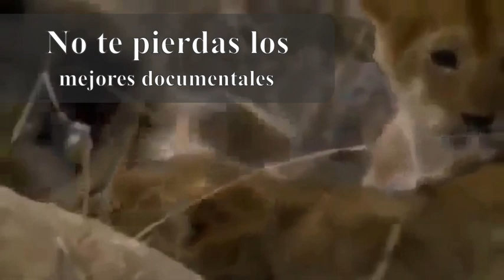ATAQUE LEONISTICO SEGUNDA PARTE ya crecieron los cachorros (DOCUMENTAL)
QUE PASA CUANDO LOS CACHORROS DE LEÓN YA CRECIERON NO TE PIERDAS ESTA SEGUNDA PARTE DEL DOCUMENTAL